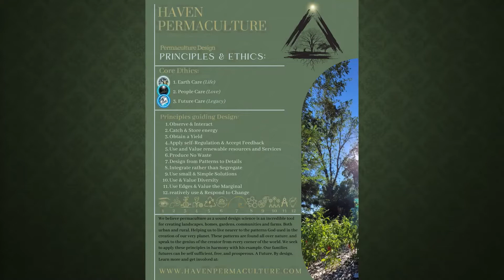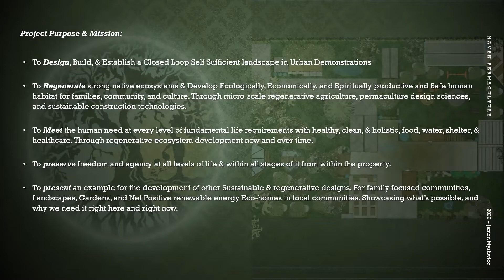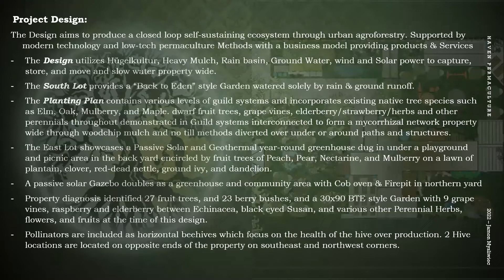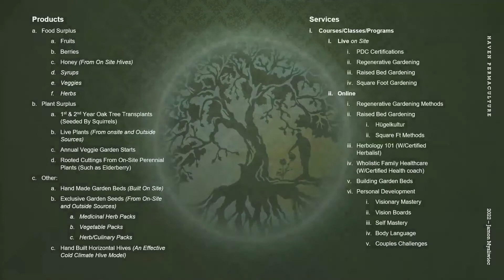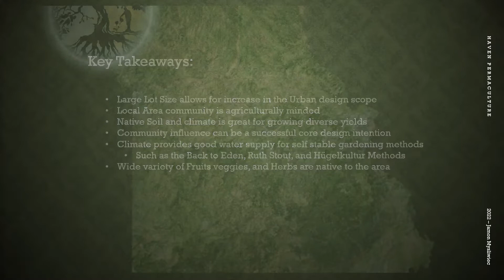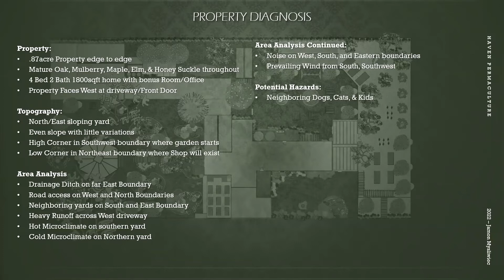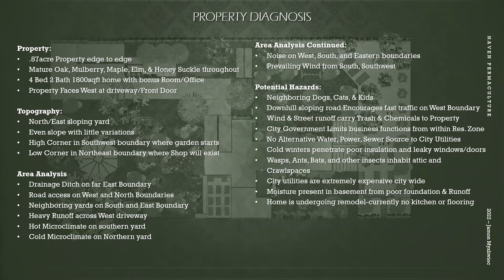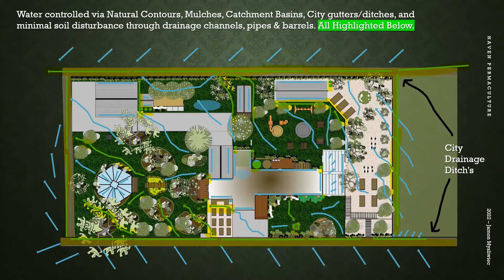Lulus Garden Permaculture Design SHORT Presentation | Closed Loop, Offgrid Urban Homestead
UPDATE:
We sold our permaculture property to fund a bigger more ambitous project. We are not traveling and teaching permaculture property design full time from new york and virginia through tennessee and missouri to wyoming and california!

Additionally,
We have some Updated permaculture content for you in the Haven Permaculture Telegram Chat!

Original Post:
Lulu's Garden is a .87acre Urban Food forest project stewarded by United Works and Designed By Haven Permacultures Lead designer, Jamon Mysliwiec.

This short summary presentation detailed the specifics of that design and outlines the property plans from climate to garden.

Jamon presents Lulus Garden's final design and business plan through United Works LLC.